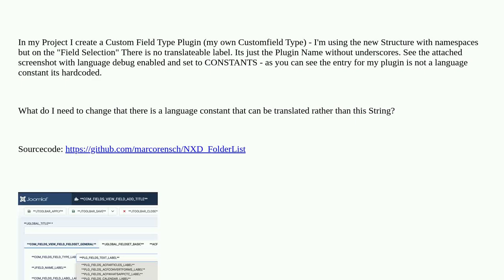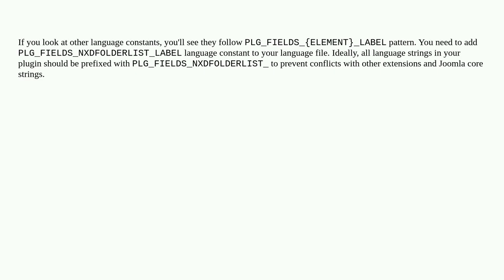Joomla: Joomla Custom Field Type Plugin No Translateable Label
Joomla Custom Field Type Plugin No Translateable Label

A special thanks goes out to the community

  joomla-5.x fields-plugin plugin joomla-4.x